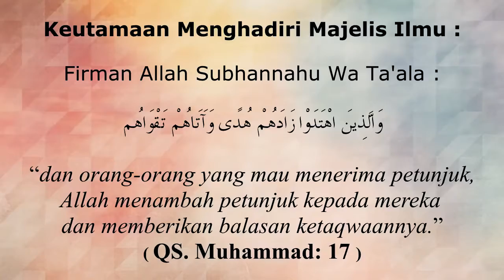Keutamaan Niat (Bagian 3) - Syaikh DR. Muhammad Al Sarhani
Niat Merupakan Hal yang Sangat Penting bukan hanya dalam hal Ibadah, namun dalam keseharian Kita, terkadang Kita melupakan niat. suatu pekerjaan yang biasa kita lakukan bisa mendapat pahala di sisi Allah dan juga bisa mendapat dosa hanya karena niat.. apakah Keutamaan Niat..? video ini terbagi 3 bagian...